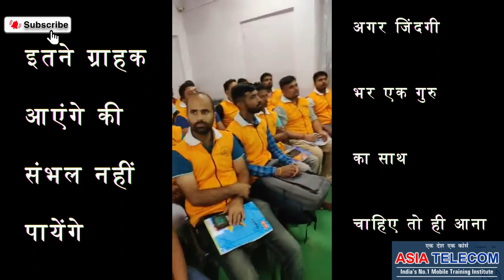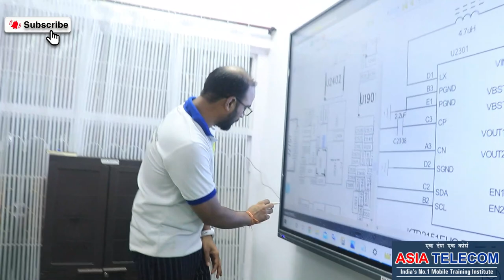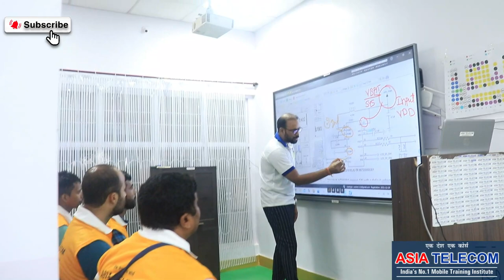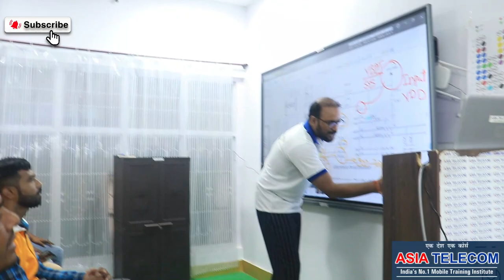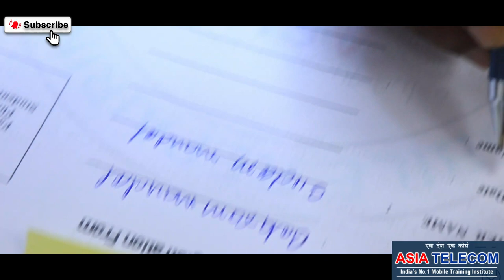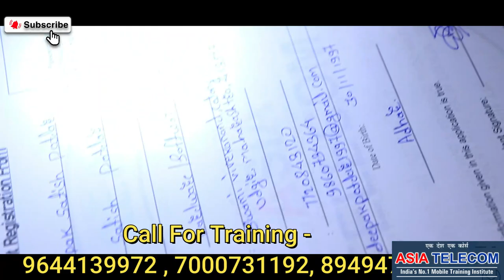Advance Mobile Master level Course - सीखो पर प्रैक्टिकल - ऑनलाइन में पैसे मत बर्बाद करो